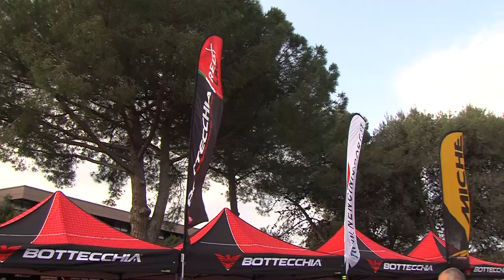BOTTECCHIA FACTORY TEAM ALLA COSTADEGLIETRUSCHIEPIC UCI